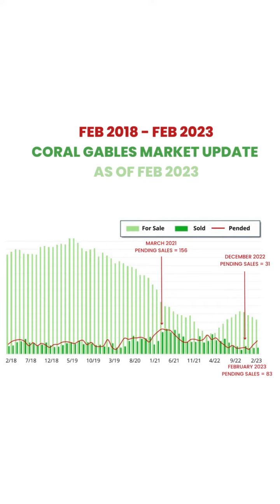Coral Gables Housing Market February 2023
Are you curious about how the real estate market in Coral Gables is performing? Check out this market update for February 2023, where we'll take a closer look at the trends and data. 🏡📈📉